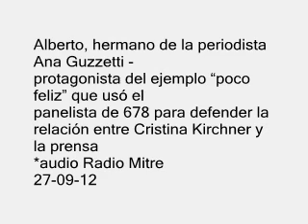ALBERTO - HERMANO DE LA PERIODISTA ANA GUZZETTI, EJEMPLO QUE USO BARONE 27-09-12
Alberto, hermano de la periodista Ana Guzzetti -
protagonista del ejemplo "poco feliz" que usó el
panelista de 678 para defender la relación entre Cristina Kirchner y la prensa
*audio Radio Mitre
27 de Septiembre de 2012